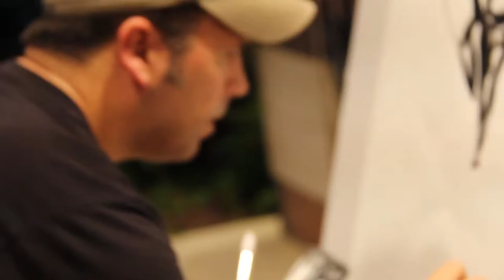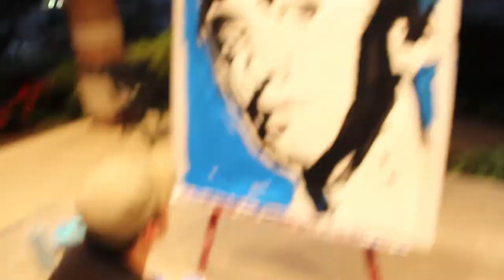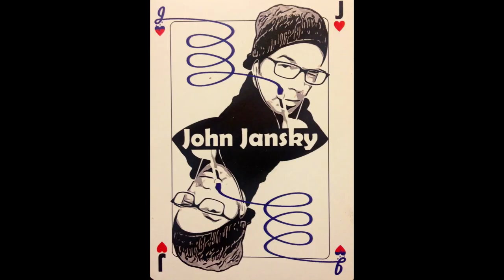John Jansky Speed Painting Eminem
Performance painter John Jansky painting Rap super star Eminem in 6 minutes. Thank you to Peter and Jordan for putting me out there. Thank you Orie for the video. There will be more coming. Special Thank you for the the people that had time for me that night and came out to watch. Thank you again for all the support from everyone. You all rock! Eminem's new album will be released Nov 5. Go to itunesd download his new single "Berzerk" now. To see more of Jansky's work go